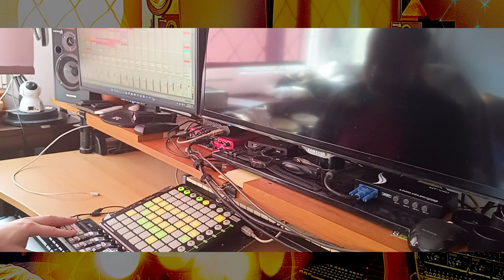Remix 2024 (Practica)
O noua orientare

dupa ceva pauza de mesterit incercam o noua viziune in 2024